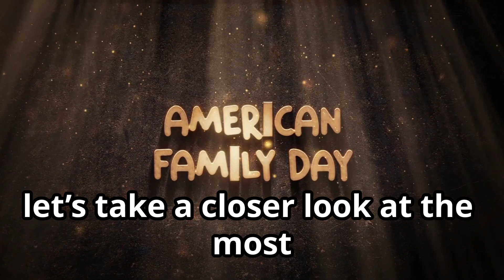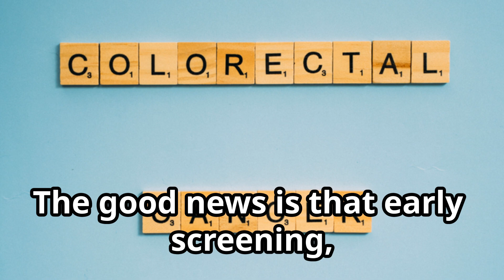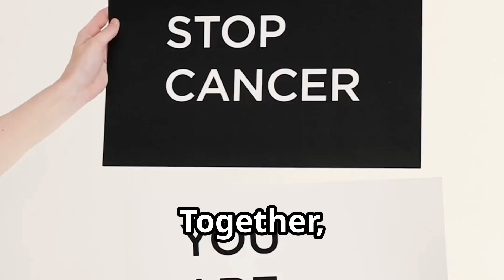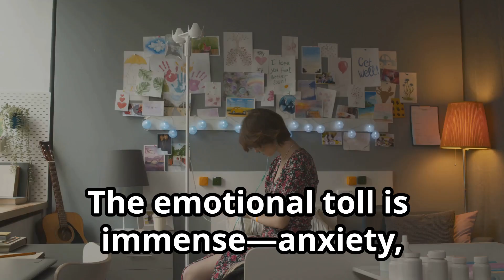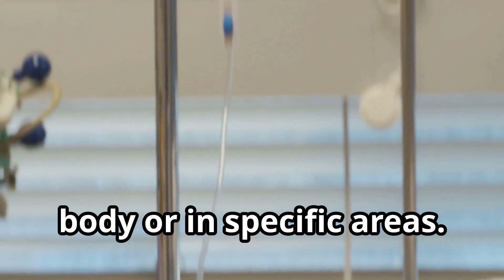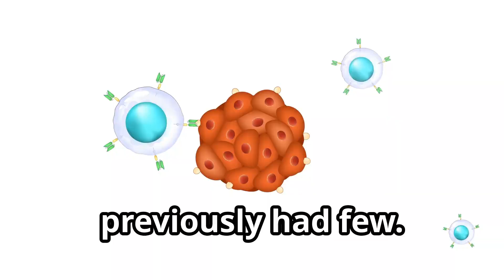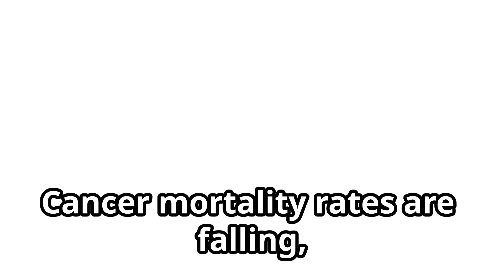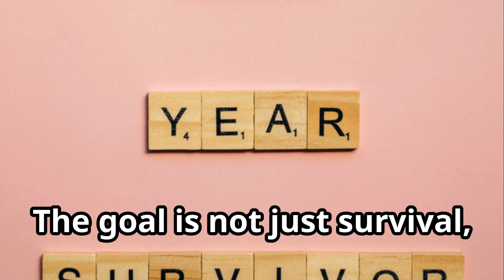Can New Cancer Treatments Save Even More Lives?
Dive into the complex world of cancer in America with our engaging 10-minute generative animated film, "Cancer in America: Types, Challenges, and Cutting-Edge Treatments." This journey highlights the most common cancer types affecting millions, from lung and breast cancer to colorectal and skin cancers. Explore the significant emotional, financial, and physical challenges faced by patients and their families, along with cutting-edge treatment options like immunotherapy and precision medicine. Gain insights into prevention strategies and the promising future of cancer care. Join us in raising awareness for this pressing public health issue and share this informative video with your network!